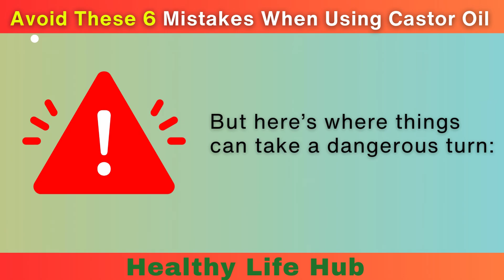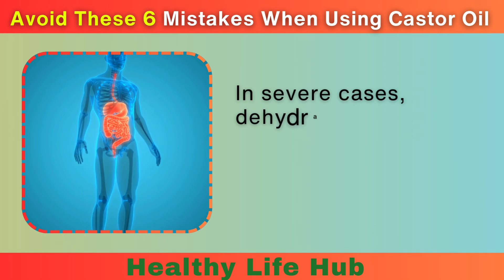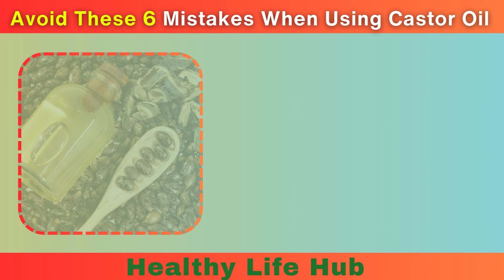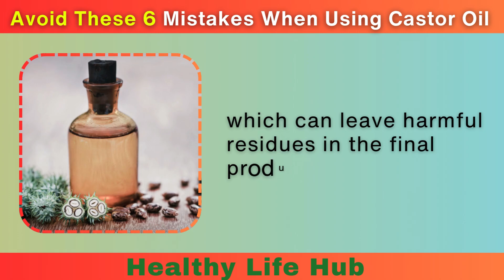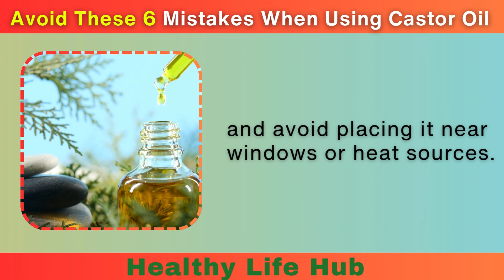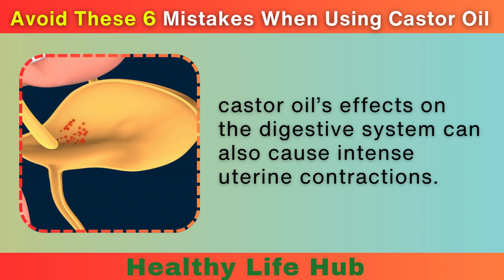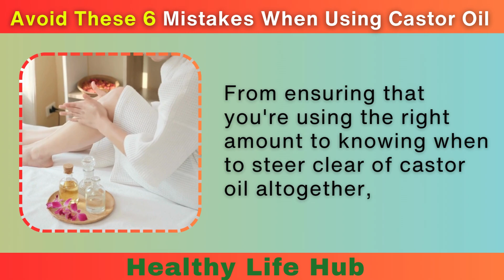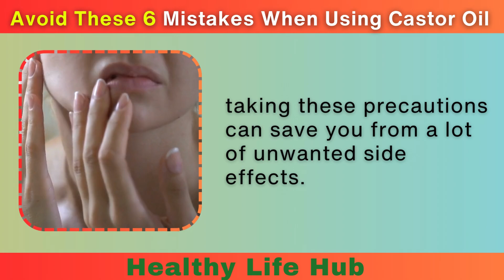Use CASTOR OIL, But NEVER Make These 6 Mistakes 99% of People Do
"Castor oil is packed with incredible benefits for your skin, hair, and overall health, but only if you use it the right way! In this video, we’ll cover 6 common mistakes people make when using castor oil that can lead to unwanted side effects. From applying it on sensitive skin to improper storage, you’ll learn exactly what to avoid. Don’t miss out on the tips that can help you use castor oil safely and effectively for the best results!"